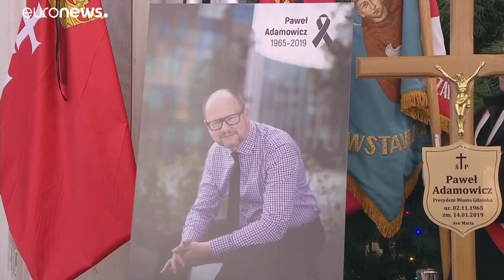Funeral en Polonia por el alcalde asesinado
Hoy se celebra el funeral por el alcalde de Gdansk, Pawel Adamowicz, apuñalado durante un concierto benéfico. …